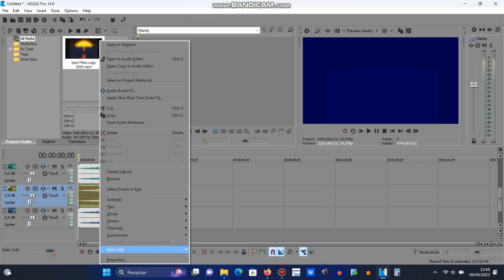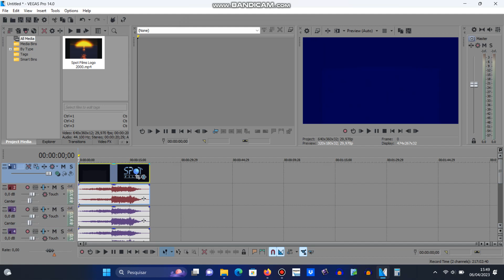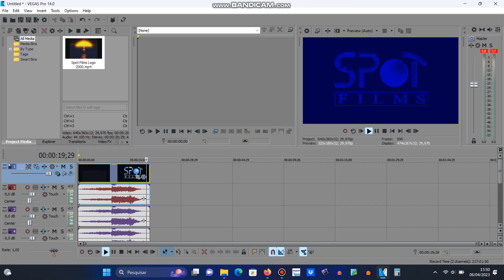(REQUESTED) How to make G-Major 12 Low Pitch